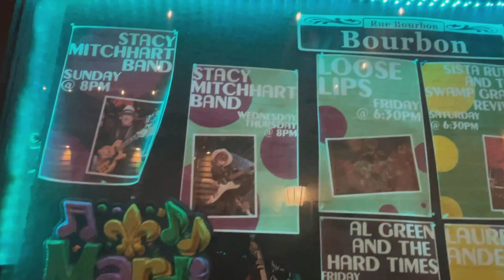Nashville Tn downtown broadway Printers Alley Friday 5/28/2021walking thousands people outside.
Nashville Tennessee Broadway
Hi Im Pierre daily vlogger live streaming Nashville, hundreds of videos like this. Welcome to the channel if you are new and welcome to Nashville Tennessee. I love vlogging here and Thank You for coming here here, im just the cameraman success here can't be done without you.
 Please support me and this channel:
I am monetize but not all my videos can be monetize because of all the music copy rights claims I received in the videos. Many I make zero money from.
3-Axis Gimbal Stabilizer
3-Axis Gimbal Stabilizer for Smartphone - Hohem Lightweight
DJI OM 4 - Handheld 3-Axis Smartphone Gimbal
Apple iPhone 12 Mini, 128GB, Black - Fully Unlocked (Renewed)
2-Pack Miady 10000mAh Dual USB , Fast Charging Power Bank
Dell Latitude E7270 UltraBook Screen Business
DJI Mavic Mini Combo - Drone FlyCam 2.7K Camera 3-Axis Gimbal GPS 30min
Cell Phone Tripod Mount Adapter, (2 Pack)
Zhiyun Weebill S [Official] 3-Axis Gimbal Stabilizer for Cameras

Im a wedding videographer/photographer please spread the word , I travel , I love doing weddings.

The more people who are here will make this more fun and more motivation for me again I need you every single views matters.

Speaking of chat.
The rules are simple. Please be nice to others. I don't want to censor no one. However, be mindful of others,
* DO NOT TYPE IN ALL CAPS (IT'S ANNOYING)
Of course you may meet me while im on live , I love meeting you guys in person

SPECIAL THANKS TO THE FOLLOWING REGULAR VIEWERS THANK YOU SO MUCH , ILL TRY TO UPDATE THIS LIST REGULARLY.
THE SUNKENGRAVE
MING FOSTER
UNCLE JOE
CLO PRODUCTIONS
ROB BATES
TROY VINEYARD
NASHVILLE SCANNER
J.E.S. PRODUCTIONS
AUSTIN LOPEZ
SCOTEEEGLOVER
TERRELL MACK VIDEOS
TONY DIAZ
JUSTABRITISHCOWBOY
T&ME TV
TRICKK GRAY
BRENT MITCHEL

And everyone else who watches. Thank You so much.

I honestly love doing Nashville vlogs. Thank You all you guys motivate me to keep making videos.
This is how Nashville Tennessee downtown Broadway streets looks likes tonight.
Nashville Tn downtown Broadway
Broadway Nashville Tennessee
Broadway Nashville ZPierre509
Fifth and Broadway Nashville Tennessee
5th and Broadway Nashville Tn
NASHVILLE BROADWAY STREETS, NASHVILLE BROADWAY TOUR, NASHVILLE BROADWAY VLOG, NASHVILLE TN LIVE, nashville tn at night, nashville tn night life, nashville tn bars and clubs ,

Broadway is a major thoroughfare in the downtown area in Nashville, Tennessee. It includes Lower Broadway, an entertainment district renowned for honky tonks and live country music. The street is also home to retail shops, restaurants, dessert spots, tourist attractions, and a few hotels.
Originally named Broad Street,[1] the eastern end of Broadway ended at the shipping docks on the Cumberland River. It was one of the first roads to run east-west in Nashville, and the first public high school in the city was built on the road in 1875. It eventually became a street lined with hardware stores, feed stores, and various other businesses and had a section known as "Auto Row" at the beginning of the 20th century due to large numbers of car dealers and tire and auto shops. A new post office – now the Frist Center for the Visual Performing Arts – was built next to Union Station on Broadway by the Works Progress Administration (WPA) during the Great Depression.[1]